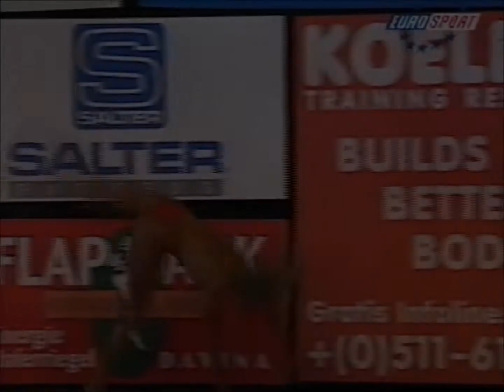Inge Aschberg (GER), 12th Miss World Grand Prix 1997